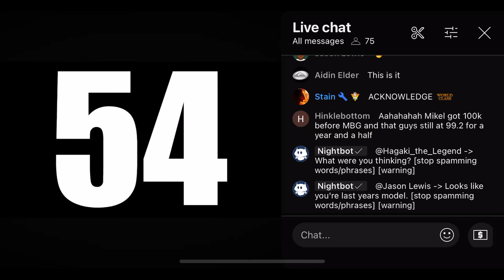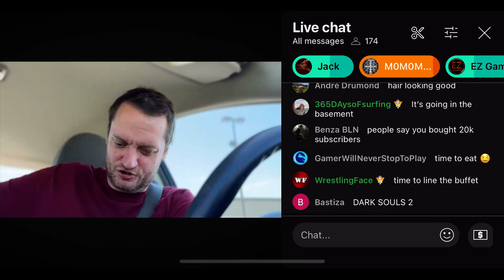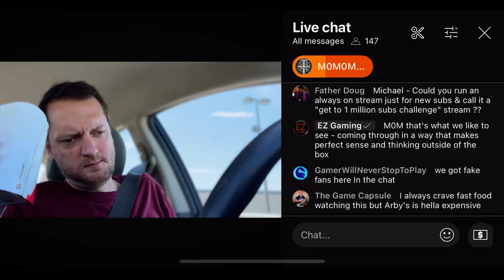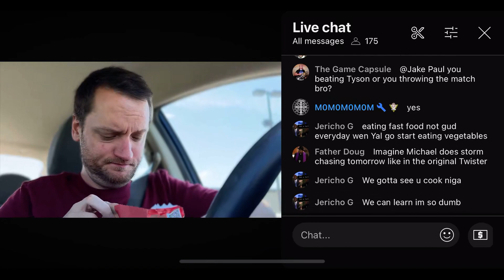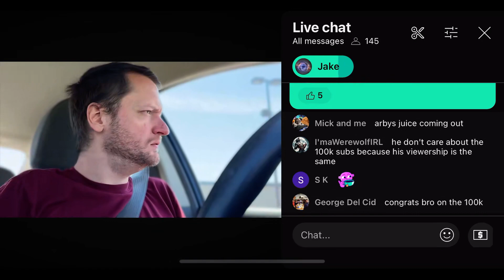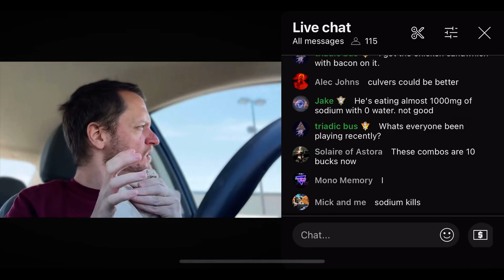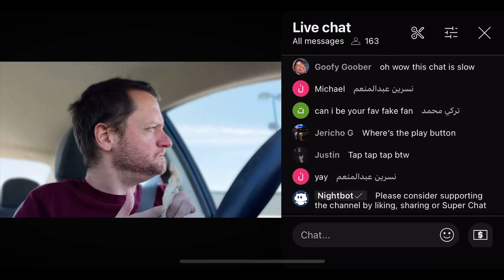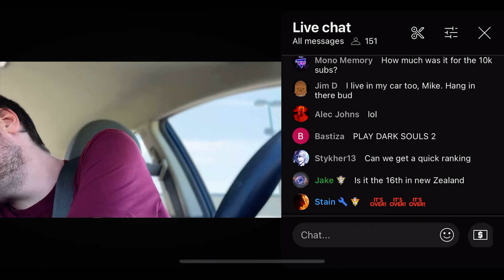100K SUBSCRIBERS SILVER PLAY AWARD UNBOXING [04/15/2024]